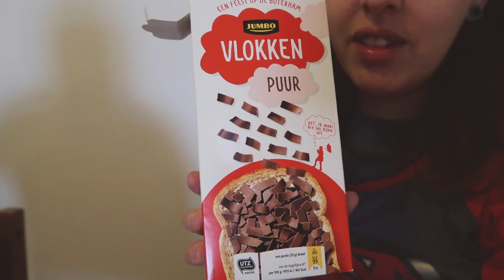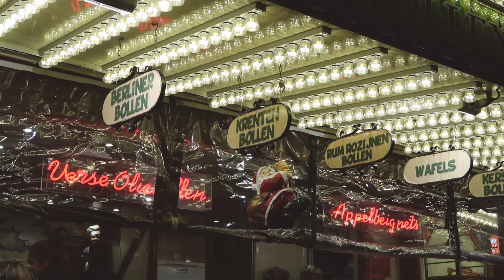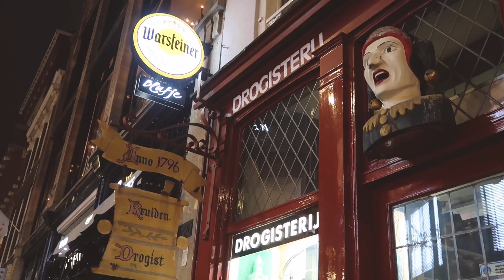DEN HAAG - ONDE VIVE O REI DA HOLANDA! + TRADIÇÕES NATALINAS NA HOLANDA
Nesse vídeo mostramos pra vocês algumas comidas típicas da Holanda, principalmente para café da manhã e também fomos conhecer a cidade onde ficamos hospedados: Den Haag (ou Haia em português).
Foi um dia beeeeeem gelado porém muito divertido!
Muito obrigada Keith e Tim por nos receberem tão bem! :D

Mora no Porto e precisa que eu fique com seu cão?

Para mais informações e reservas sobre o passeio que faço pelo Porto, acesse:

Quer saber mais sobre morar em Portugal/viajar com cachorro e muito mais? No blog tem sempre conteúdo novo e muito bacana, confira: